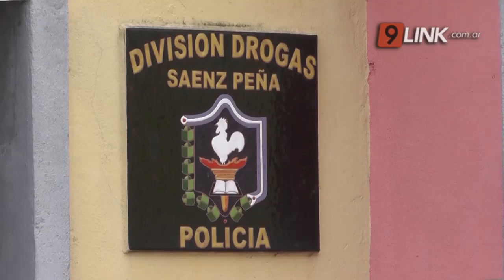N9 - TRNKA - CAYÓ “NARCO-INGENIERO” - SÁENZ PEÑA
50 PLANTINES DE MARIHUANA Y DINERO ENCONTRADOS EN UNA VIVIENDA
Si bien el equipo de drogas peligrosas de la ciudad Termal, arribaron a la vivienda por narcomenudeo, para su sorpresa encontraron 50 plantas de marihuana, cigarrillos de la misma sustancia y Miles en dinero efectivo. El propietario detenido, 61 años.
JUAN CARLOS TRNKA/OFICIAL